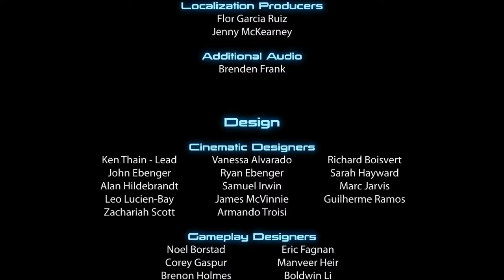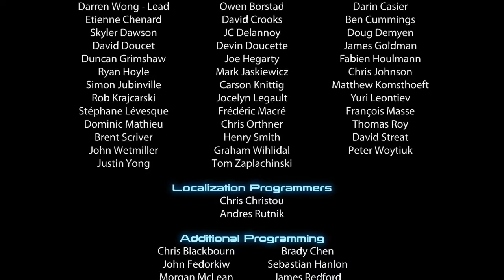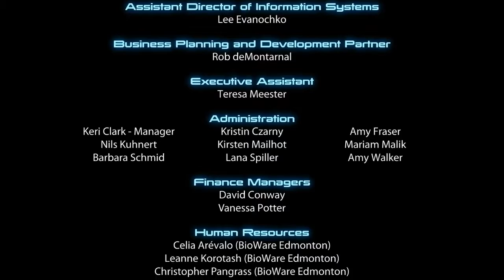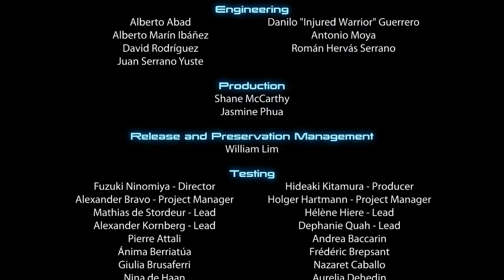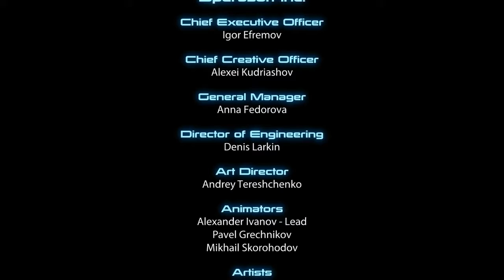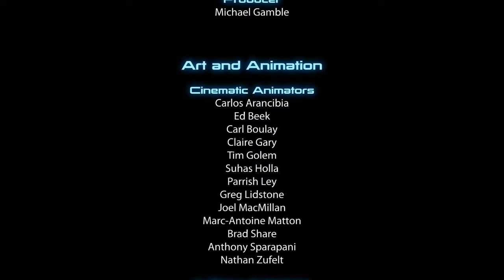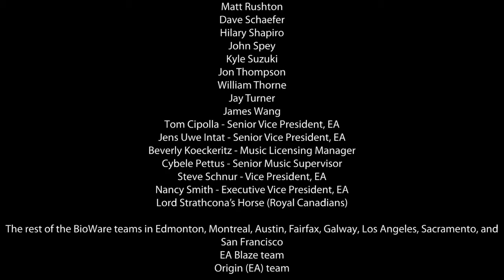Mass Effect 3 - "Destroy" Ending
This is the "Destroy the Reapers" ending for Mass Effect 3.

After a desperate charge to get to the Reaper's transport beam, only Commander Shepard and Admiral Anderson survive and get up to the Citadel, where they are confronted by an indoctrinated Illusive Man. Since I had full Paragon score at the time, I was able to talk him down, and he ends up committing suicide. After that Shepard meets the "The Catalyst", a ghostly figure in the shape of the little boy from the beginning of the game. "The Catalyst" explains that Shepard has three choices: control the Reapers, destroy them or merge all organic and synthetic life in the galaxy.

As I understand, this is the only ending (at least for now) where Shepard survives (as shown in the short sequence that follows the crash of the Normandy), provided you have enough effective military strength.

Note: I destroyed the Collector's base in ME2 and had a total military strength of 6139, with a galactic readiness level of 86%, which resulted in an effective military strength score of 5279.

Interesting fact: the old man talking to the boy in the end (identified as "Stargazer" in the credits), is voiced by Buzz Aldrin.

From Mass Effect 3, developed by BioWare and published by Electronic Arts.